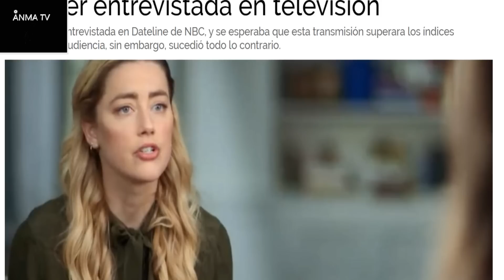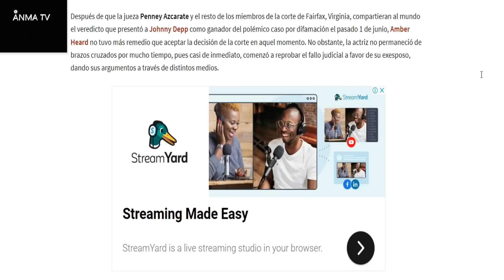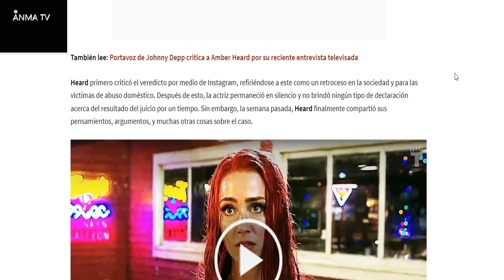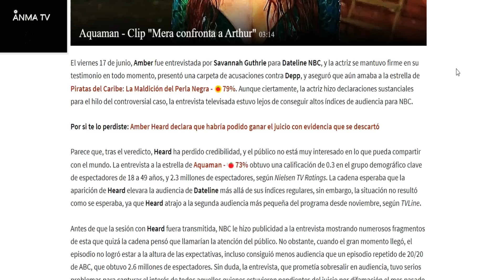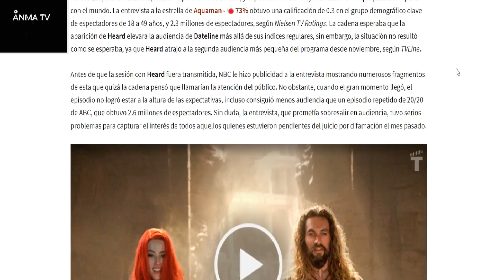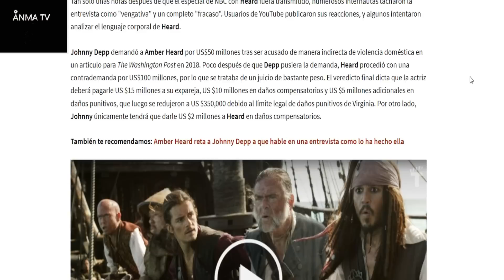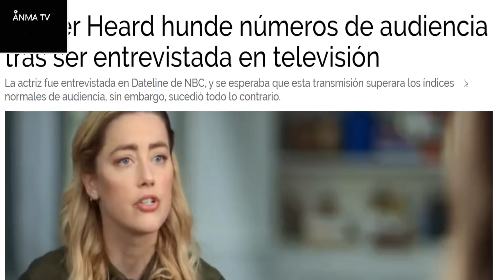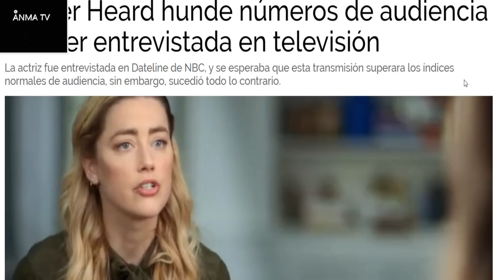Entrevista a Amber Heard hunde los numeros de audiencia y raiting de la cadena, fracaso total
Noticias y novedades del cine y el entretenimiento, Entrevista a Amber Heard hunde los numeros de audiencia y Raiting de la cadena, fracaso total, Daño a su imagen publica, critica y opinion